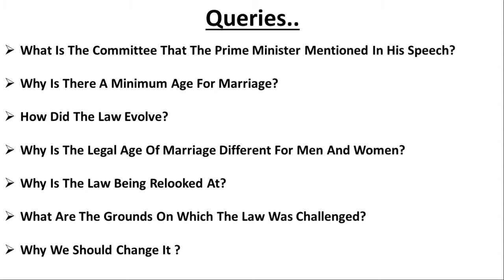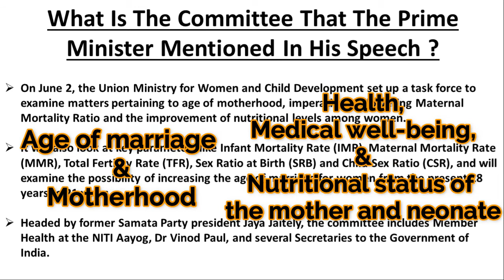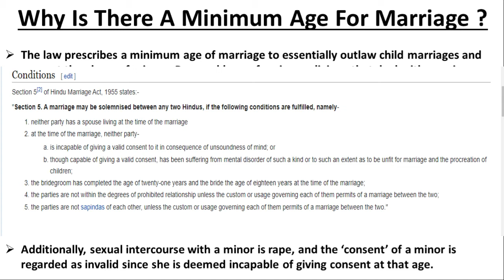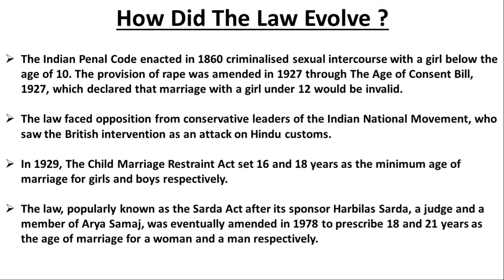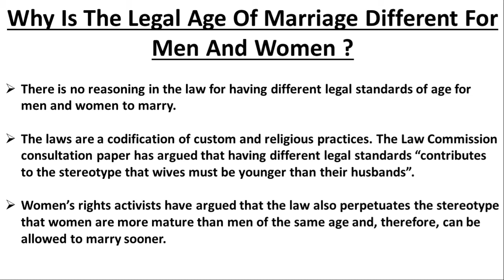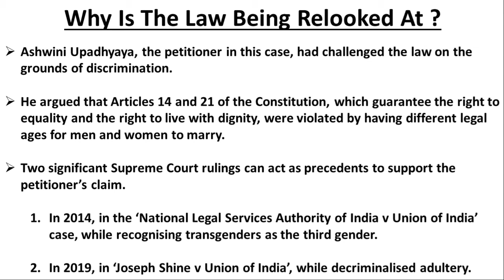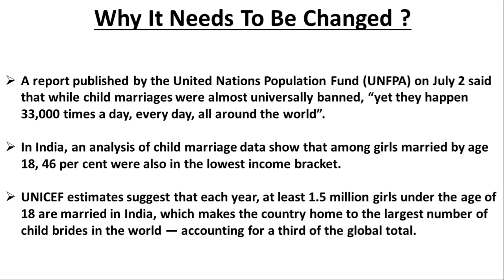Minimum Age Of Marriage To Be Increased To 21 Years For Girls. What Is Sarda Act? Curious Explained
Hey Guys,,
In this video, I am explaining about what is sarda act and the logic of and debate about the minimum age of marriage to be increased to 21 years.

The minimum age of marriage, especially for women, has been a contentious issue. The law evolved in the face of much resistance from religious and social conservatives. Currently, the law prescribes that the minimum age of marriage is 21 years and 18 years for men and women respectively.

On June 2, the Union Ministry for Women and Child Development set up a task force to examine matters pertaining to age of motherhood, imperatives of lowering Maternal Mortality Ratio and the improvement of nutritional levels among women. The task force will examine the correlation of age of marriage and motherhood with health, medical well-being, and nutritional status of the mother and neonate, infant or child, during pregnancy, birth and thereafter.

What Is Sarda Act :-  In 1929, The Child Marriage Restraint Act set 16 and 18 years as the minimum age of marriage for girls and boys respectively. The law, popularly known as the Sarda Act after its sponsor Harbilas Sarda, a judge and a member of Arya Samaj, was eventually amended in 1978 to prescribe 18 and 21 years as the age of marriage for a woman and a man respectively.

N.B- If you have not watched my video yet, then you are missing the most informative videos on youtube.
Thank you for visiting my channel Curious.

Keep watching Curious.